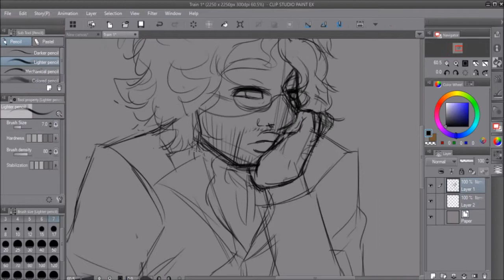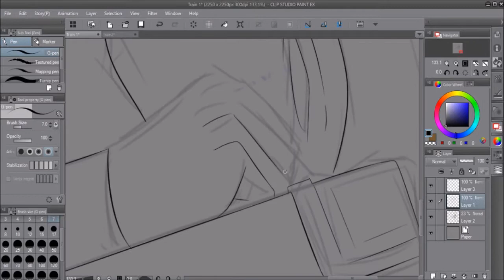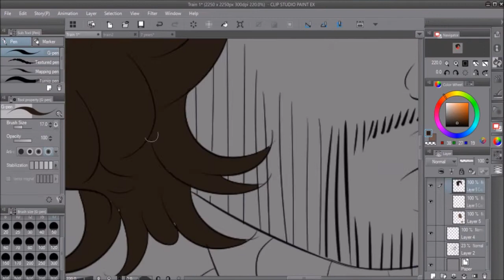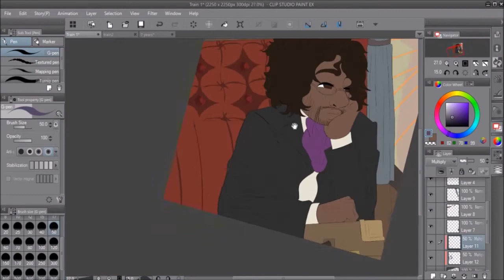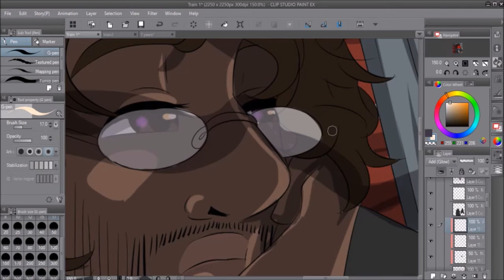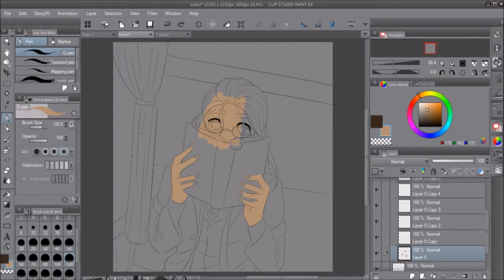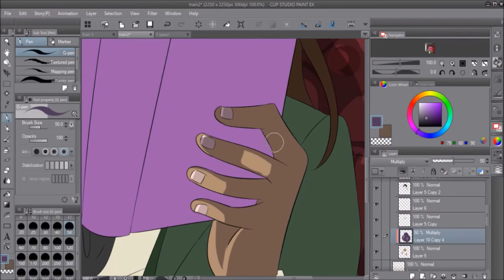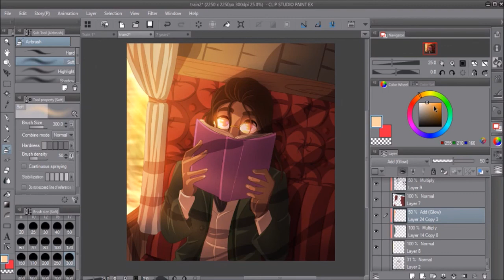Train Ride || Hamilton Speedpaint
I was struck with inspiration to draw a Victorian Jamilton AU. I adore sunset lighting, so I've been using it more and more lately.

Fandom: Hamilton
Characters: Alexander Hamilton, Thomas Jefferson
Software used: Manga Studio 5 EX
Time spent: 3.5 hours